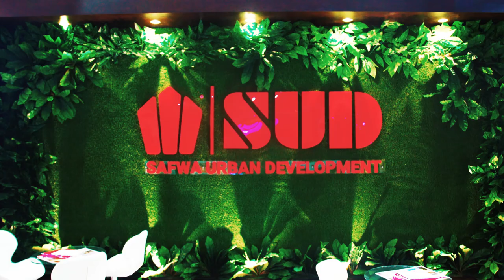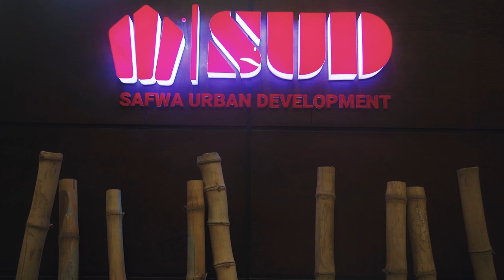After Movie - Urban Developer